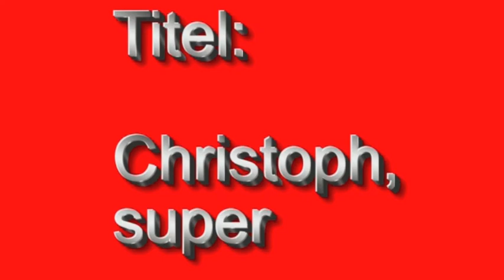Christoph Soukup 2004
Christop Soukup gewinnt für das Hitec Team